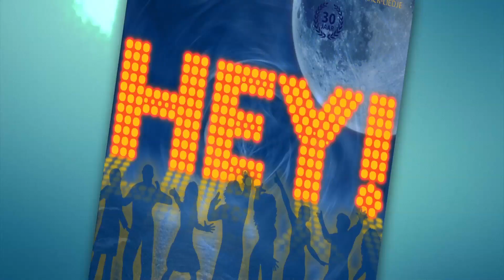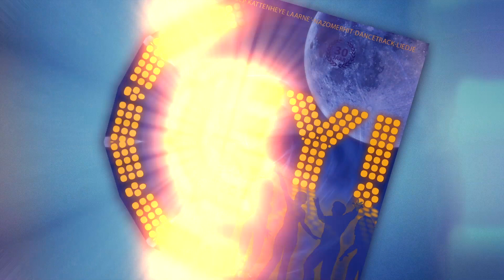Hey!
Song voor jubileum 30 jaar Toneelgroep Kattenheye Laarne.